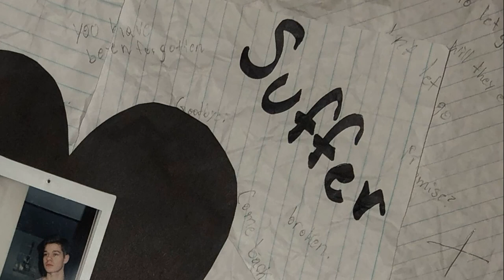Sal Sings - Please Just Stay